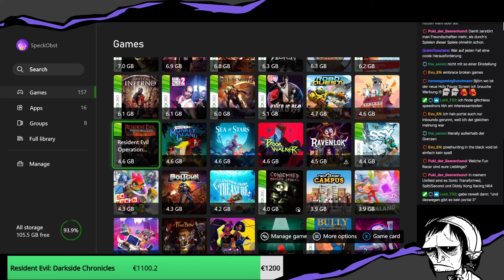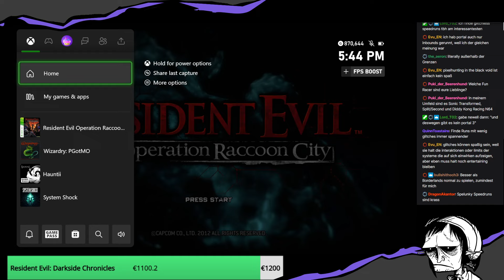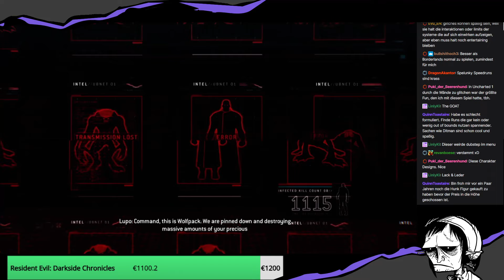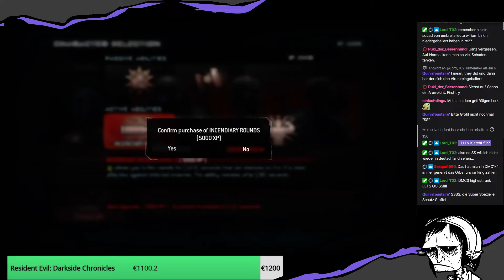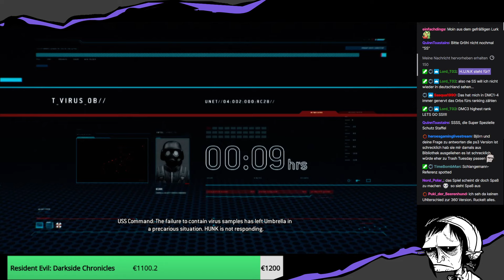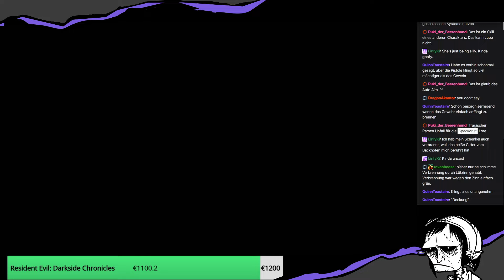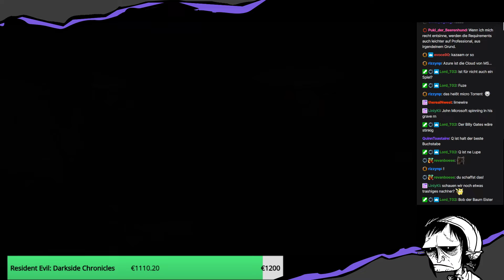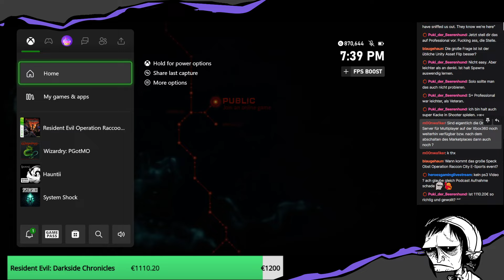Das BESTE Multiplayer Spinoff? | Resident Evil Operation Raccoon City - Part 1 (RE Marathon)